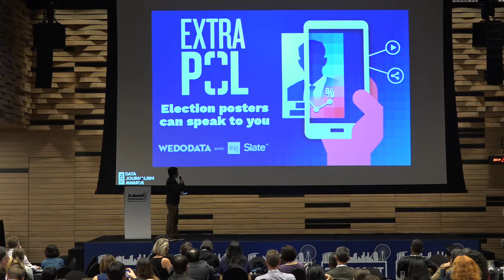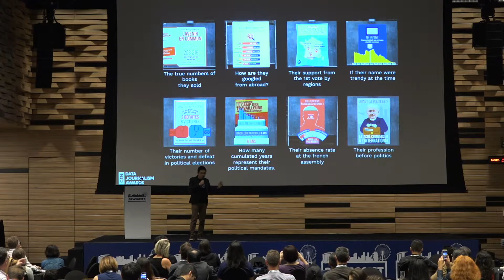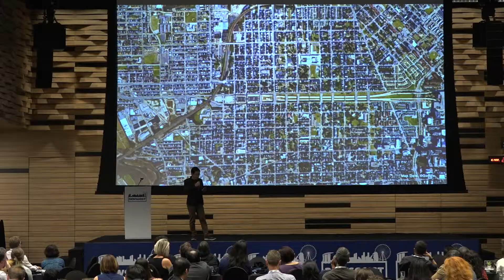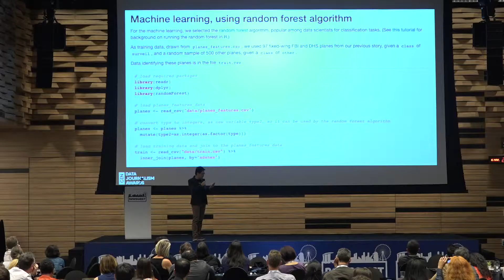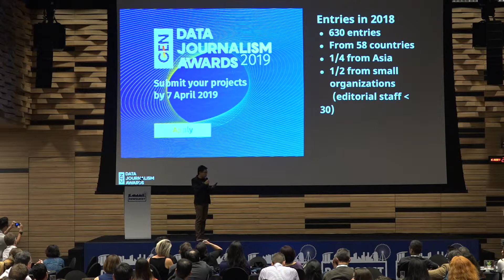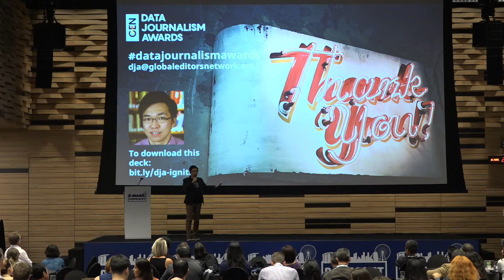Kuek Ser Kuang Keng @ Newsgeist Asia 2018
The winners and shortlisted entries of the Data Journalism Awards 2018 illustrate the efforts by data journalists at the frontline of media innovation. Kuek Ser Kuang Keng shares their stories in hopes they  inspire and motivate us to experiment reporting with technologies.